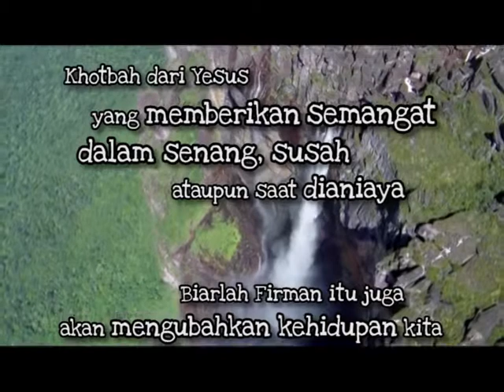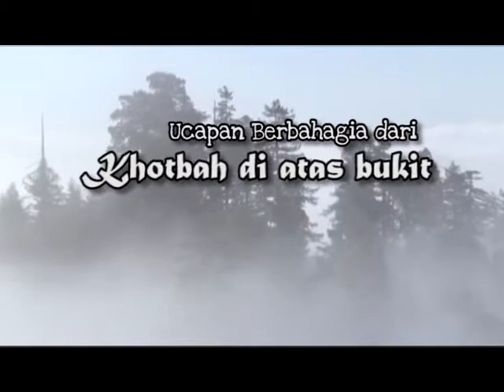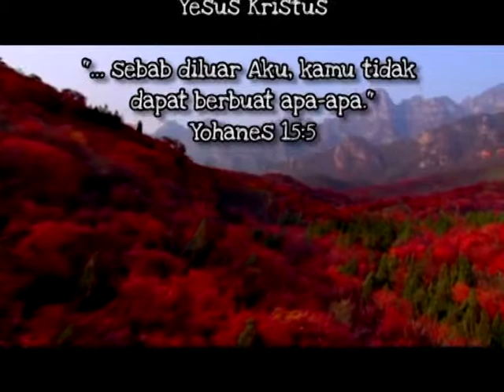"Setiap Orang yang Marah harus Dihukum" - Khotbah Diatas Bukit - 16 : HCBN Indonesia